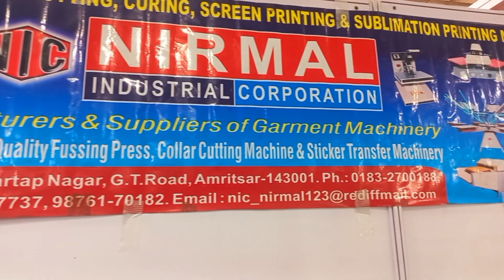Gmmsa Expo / New latest mashin / New Technology In word / SKB News